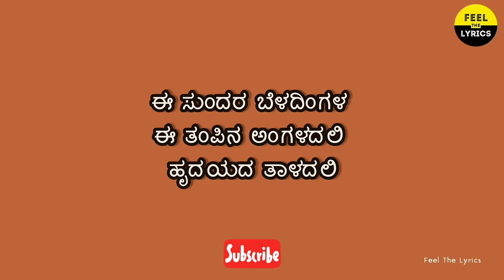E Sundara Beladingala song lyrics in Kannada|AmruthaVarshini|SPB KS Chithra| Feel the lyrics Kannada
Song : E Sundara Beladingala
Singer : SPB, K.S.Chithra
Lyrics : K. Kalyan
Movie : Amrutha varshini